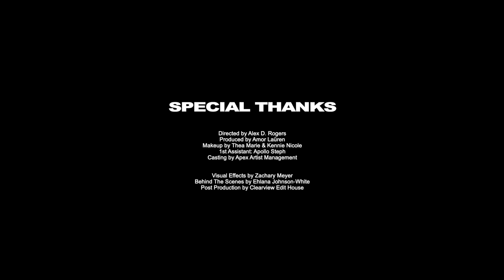Amor Lauren - Champagne Consumer (Visualizer) Behind The Scenes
Be sure to listen, download and stream my new single "Champagne Consumer (Come On Baby)